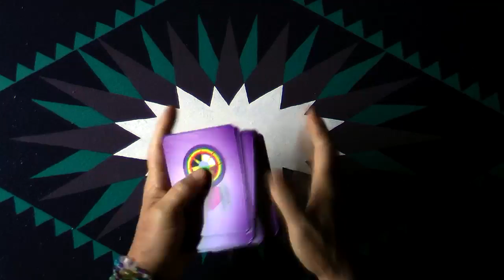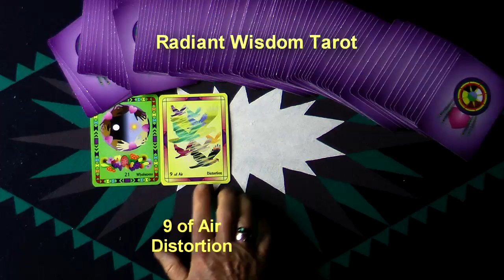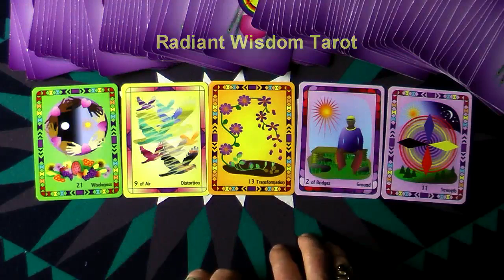Tarot Reading For Week June 29, 30, July 1, 2, 3, 4, & 5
Wonderful Cards With 3 Majors Showing Intense and Balanced Energy All Week is one part of the messages for this week. Another fun and positive weekly reading by Laughing Womyn Ashonosheni using the deck she created - Radiant Wisdom Tarot - the now generation of tarot wisdom. At the end of the video is the cover of Laughing Womyn's newly published childrens books, Mattie's Magical Summer and TJ Remembers The Mountain.

- Private sessions, Courses, Gifts, Wisdoms.